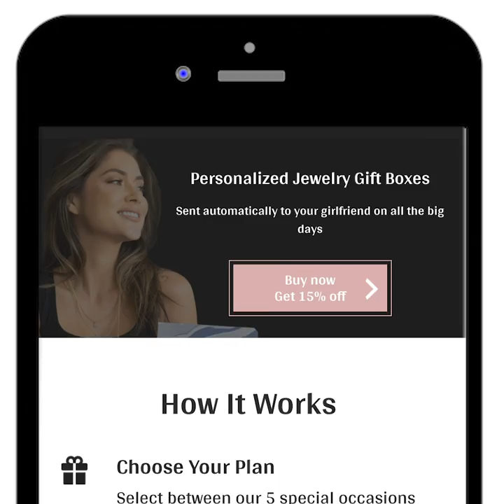When Mario Rodriguez Jr. says 'don't be that guy or girl', we listened!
Girlfriend Box ambassador Mario Rodriguez Jr. (@mario8855) gives some honest advice regarding relationship. Have you ever forgotten a big day in your relationship? How to salvage it and make sure it never happens again with Girlfriend Box - A jewelry gifting box sent automatically on all the big days!

Powered by @kollectin